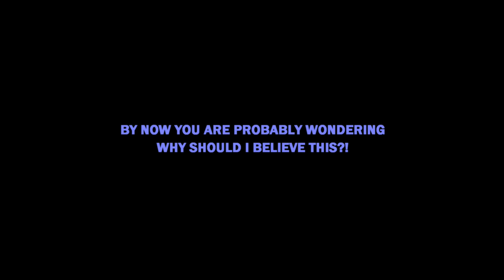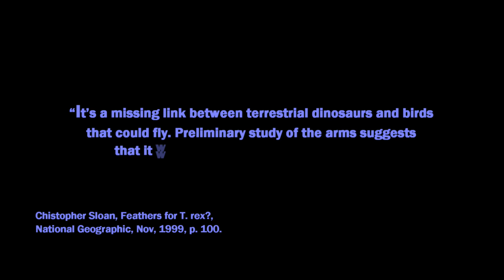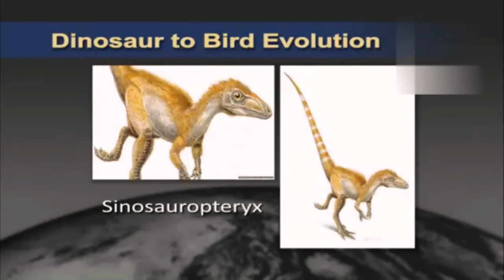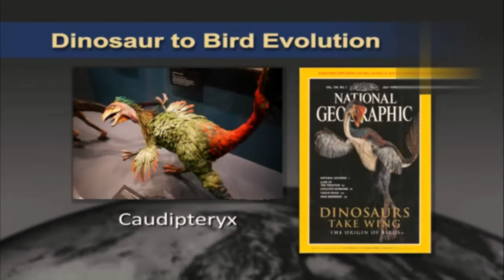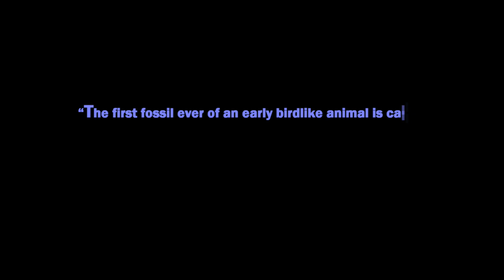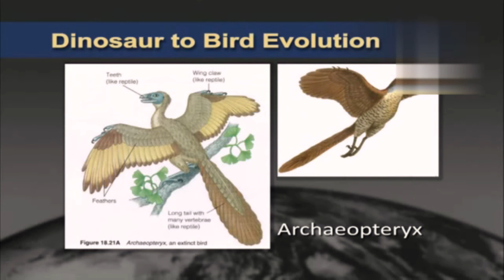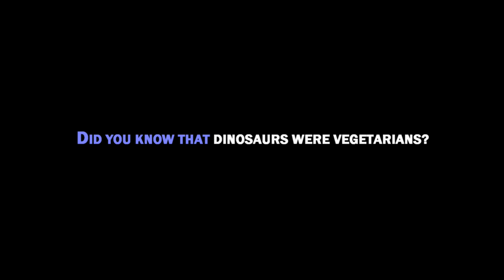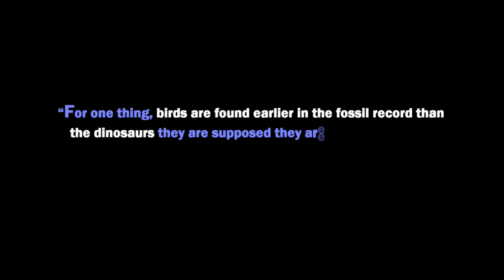Evolutionless - Ep 9 Dinosaur To Bird!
Composition:
1. Introduction
2. Definitions & Darwin's Finches
3. Natural Selection
4. Genetic Mutations
5. Miller-Urey Experiment
6. The Tree Of Life
7. Similarities
8. Resistant Bacteria & Fruit-Flies
9. Dinosaur To Bird
10. Simply Human
11. Dawkins' Doubt
12. The Debate
Chapter II (from 13/19) – This chapter reveals the deceptions and lies of evolutionists, and how these deceptions contributed on misleading the public.
13. Fossil Deception
14. Deception Continues
15. Inventing Evidence
16. Haeckel's Embryos
17. No Vestigial Organs!
18. Forbidden  Archeology
19. Human Devolution

20. The Origin Of Genetic Information
21. Cambrian Explosion
22. Irreducible Complexity
23. Entropy & Mathematical Probabilities
24. Altruism & Metamorphosis
25. Animals Defy Evolution
26. Living Fossil
27. A Single Race
28. Jinns Disprove Evolution
29. Arguments For Design
30. Teleological Argument
31. Who Designed the Designer!
32. Absurdity Of Naturalism

33. Applied Darwinism
34. Eugenics And Euthanasia
35. Suppressing Intelligent Design
36. Challenges Ahead
37. Finalization